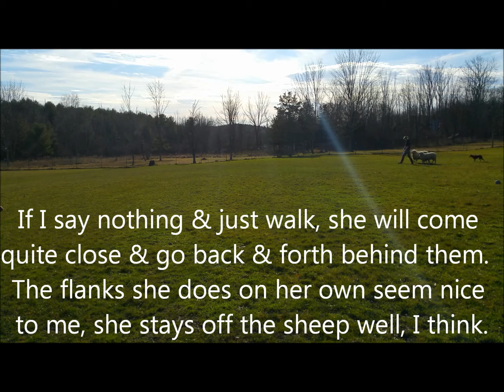Question re Sue wearing sheep